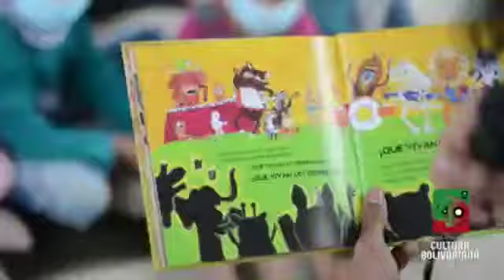Celebración de la Semana Bolivariana y de los paises hermanos en su version No. 40 Duitama.